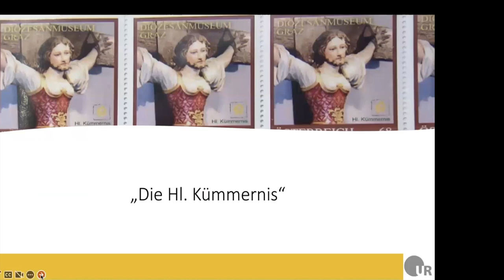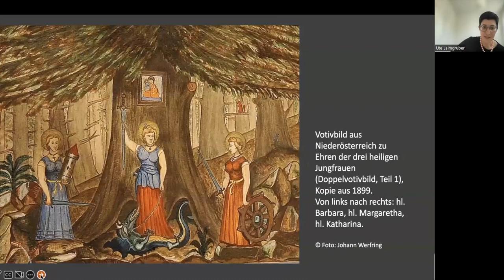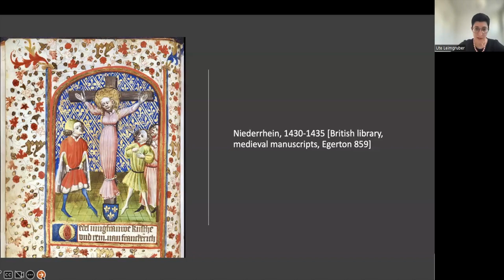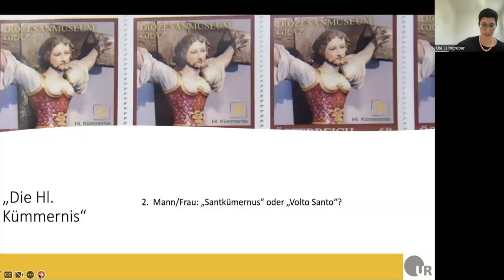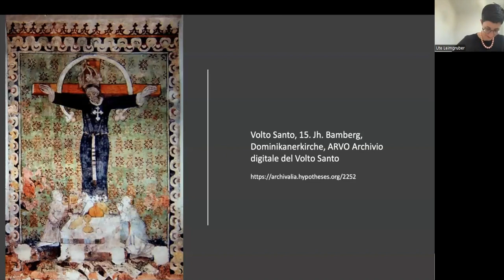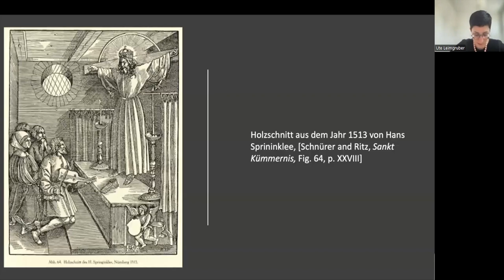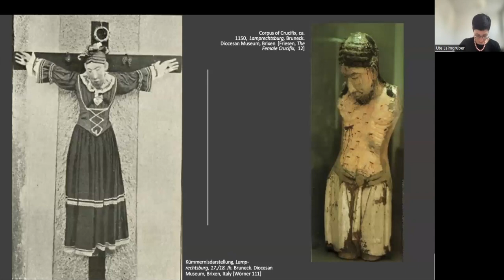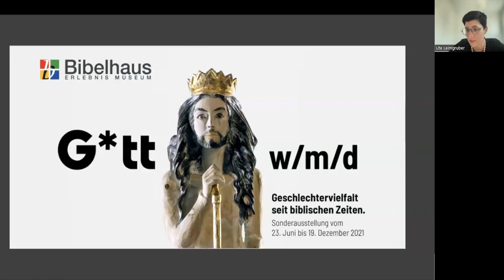Ute Leimgruber: Die Hl. Kümmernis: Die Frau mit dem Bart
Die christliche Volksfrömmigkeit kennt zahlreiche Frauengestalten, die ihr Geschlecht "verändern" sowie umgekehrt Männer, oft Christusdarstellungen, mit weiblichen Zügen - Entdeckungen, geeignet die gegenwärtigen Diskussionen um Geschlechteridentitäten in der Kirche zu bereichern.
Vortrag an der AKADEMIE am DOM vom 22. März 2023 (ohne anschließende Diskussion).